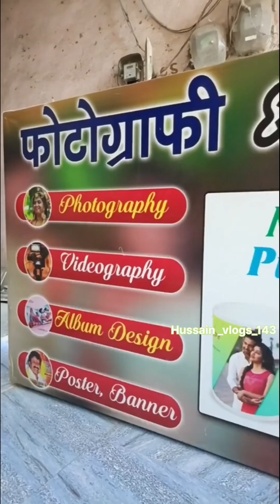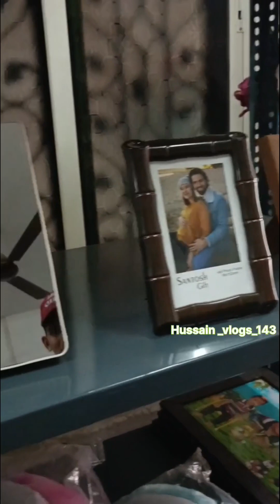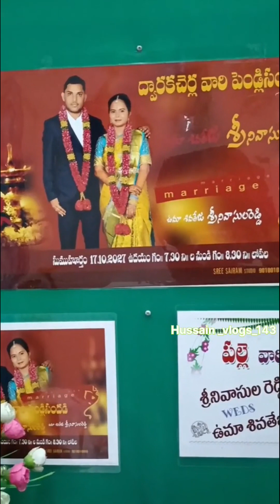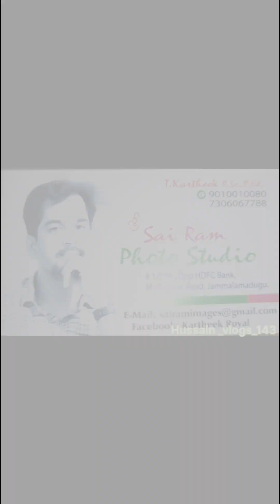Sai Ram photo studio in JAMMALAMADUGU 3dphotoediting photography oilpaintings mugprinting ...🎈